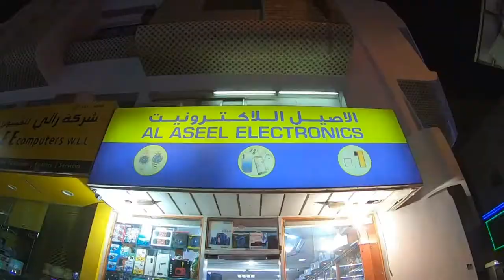QATAR'S WATCH MARKET VLOG l CHEAPEST RETAIL PRICE BRANDED WATCH l Al aseel electronics l jenishliz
Around Doha free delivery  What’s app 66101877

Al Aseel is the best place to buy the cheapest brand watch market in Qatar and they have so many collections of brands watches. there are watches for men and watches for women and watches for kids watches  including smart watch and fashion watch and  apple watch and spots watch also available. if you buy the watch there they will give the warranty. i suggest to you buy the watches here and prices are very cheap and with affordable prices.

 watch market
watch market Qatar
Doha watch market
Cheapest watch wholesale market in Qatar
watch wholesale market
watch wholesale market in Qatar
wholesale market
wrist watch wholesale market in Qatar
wholesale watch market in Doha Qatar
wrist watch wholesale market
cheapest watch market in Qatar
watch accessories wholesale market
smart watch market

This channel made for purpose to get knowledge about travel experience and publishing the most beautiful places in the world and adventure videos as well as events also and I will explain about the places to make enjoy for your life.

Please give your supports for grow this channel..

Hope you guys enjoy this vlog also 😊 please watch and valuable feedback 😊✍️